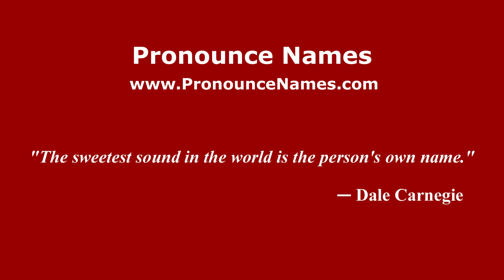How to pronounce Diego Antonio Reyes (Mexico/Mexican Spanish) - PronounceNames.com